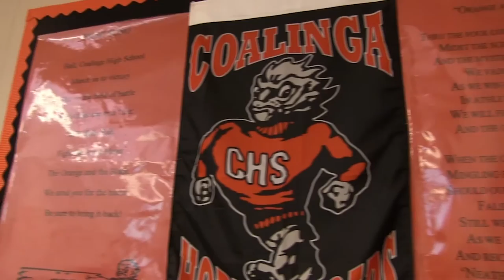Staff Story :60 Second Spotlight - Mrs. Hunt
Get to know Coalinga High School teacher Mrs. Hunt